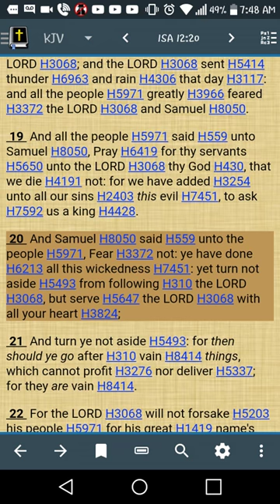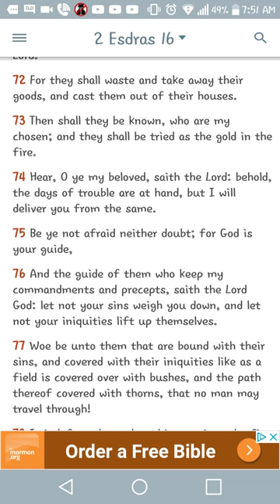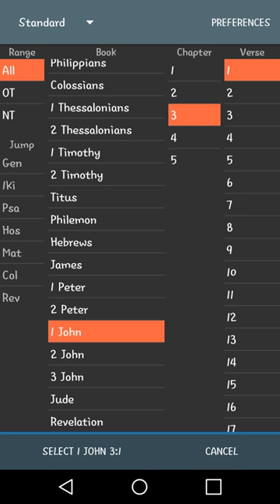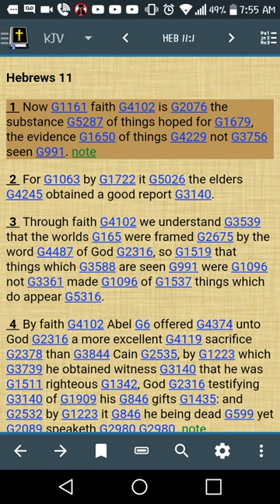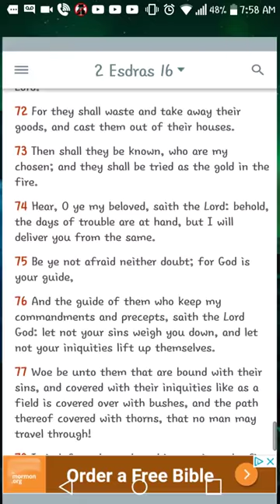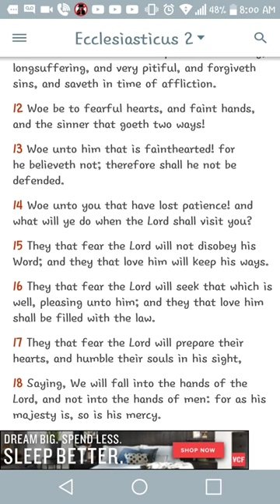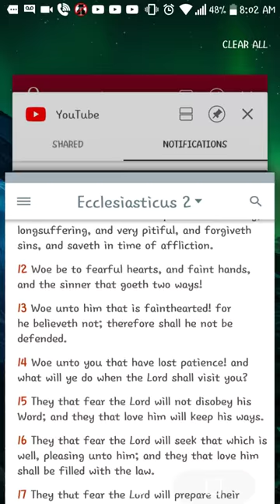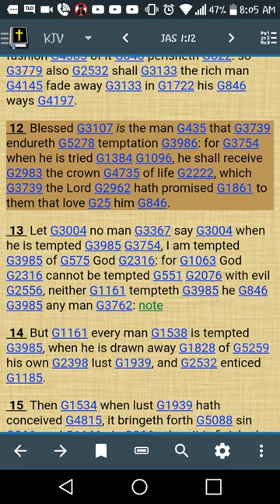Don't Let Your Sins Weigh You Down